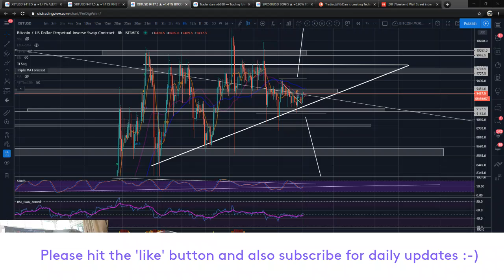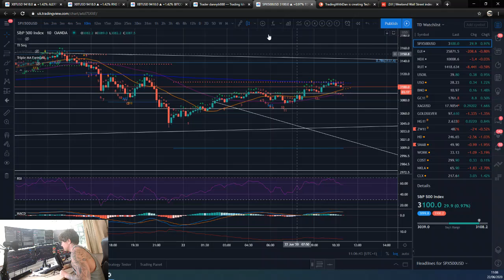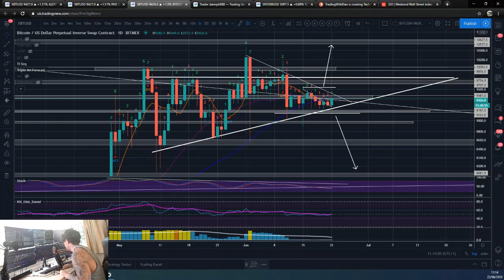🔋 Morning Bitcoin update for 22nd June 2020 - Trend NEUTRAL $9200 and $9000 support $9500 resistance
Morning Bitcoin update for 22nd June 2020.

Daily Bitcoin updates for the DMT, Dominator and 'Range & Stop' indicators.